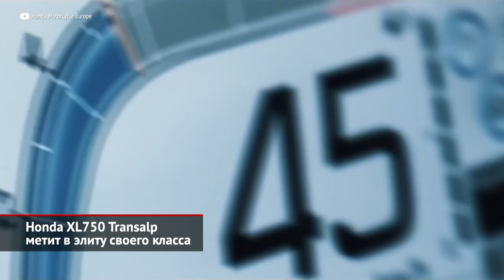Мотоновинки выставки EICMA: Honda, Italjet, Royal Enfield | Новости с колёс №2285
На крупнейшей европейской мотоциклетной выставке EICMA компания Honda показала интересную новинку — возрождённую модель Transalp, получившую обозначение XL750. В её основе — недавно представленный двухцилиндровый мотор объёмом семьсот пятьдесят «кубиков», который развивает почти ту же мощность, что и литровый двигатель для модели Africa Twin — девяносто с половиной лошадок. Добавим сюда лёгкую стальную раму, регулируемые подвески Showa с ходами 20 сантиметров впереди и 19 сзади, спицованные колёса традиционных внедорожных размерностей — и получим отличный среднекубатурный туристический эндуро.

Куда больше вопросов вызывает другая новинка Хонды — скремблер CL500. В движение байк приводит тот же пол-литровый мотор, что можно встретить на круизере семейства Rebel. Он развивает 46 лошадиных сил и 43 ньютон-метра. Странно другое: мотоцикл заявлен как скремблер, то есть как минимум кроссовер, и даже в качестве источника вдохновения дизайнеры выбрали вполне внедорожный CL72 из 1960-х. Но при этом выхлопную систему проложили под мотором, где её запросто можно повредить о любое твёрдое препятствие. Странный какой-то скремблер.

Интересно выступил самый, пожалуй, необычный производитель скутеров — итальянский Italjet. Марка прославилась моделью Dragster c неожиданными для такой техники рычажной передней подвеской и пространственной трубчатой рамой. Теперь тот же Дрегстер, только в своей современной инкарнации, получил электрическую версию мощностью 16 лошадиных сил и спортивную модификацию 500 GP с полулитровым мотором, развивающим 43 лошадиные силы и столько же ньютон-меров. Последняя появится в продаже только в 2024 году. Ну а сногсшибательный дизайн даже комментировать ни к чему: итальянцы это умеют.

Очередную новинку показал индийско-британский бренд Royal Enfield. Ещё недавно эта марка казалась чудом выжившим в индийских джунглях динозавром родом из середины прошлого века, а сейчас это вполне современная компания, выпускающая шестьсот тысяч мотоциклов в год и регулярно поставляющая на рынок новинки. Пусть и несколько однотипные. Хороший пример — представленный на выставке EICMA Super Meteor 650. В основе силовой установки — неизменная рядная «двойка» объёмом шестьсот пятьдесят «кубиков» и мощностью без малого полсотни «лошадок». Идеологически это круизёр с соответствующей внешностью и посадкой, который неплохо впишется в актуальную гамму марки. Байк оснащен перевёрнутой вилкой, разъёмом USB и, представьте себе, навигатором, работающим в связке со смартфоном.

00:00 Honda XL750 Transalp метит в элиту своего класса
00:37 Honda CL500 Scrambler произвёл странное впечатление
01:13 Italjet Dragster e01 Electric и 500 GP привычно поражают воображение
01:51 Royal Enfield Super Meteor 650 продолжает традиции

Присоединяйтесь к «АВТО ПЛЮС»:
Поддержать нас и получить ранний доступ к видео: